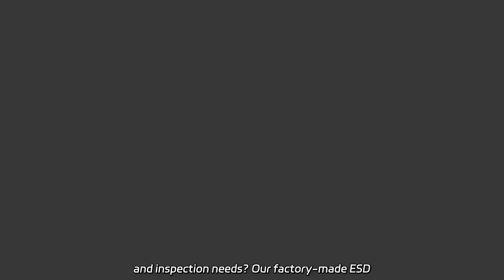Top Workbench for Metal Working Manufacturer in China - Quality Wholesale and OEM Supplier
Top Workbench for Metal Working Manufacturer in China - Quality Wholesale and OEM Supplier Looking for a reliable anti-static workbench for your industrial workshop or electronic testing and inspection needs? Our factory-made ESD workbench is the perfect choice. Get superior quality and durability at an affordable price.